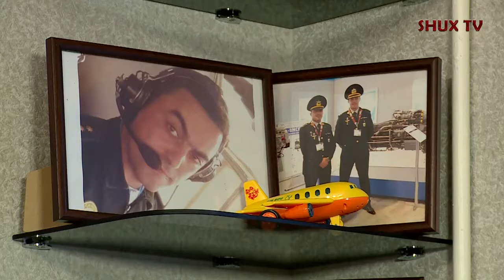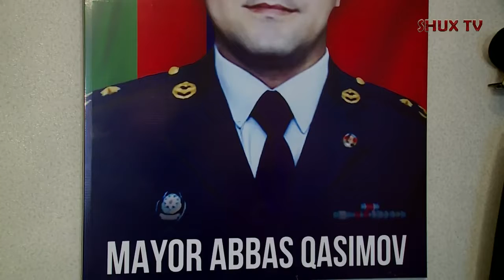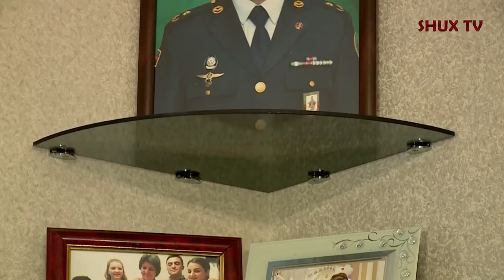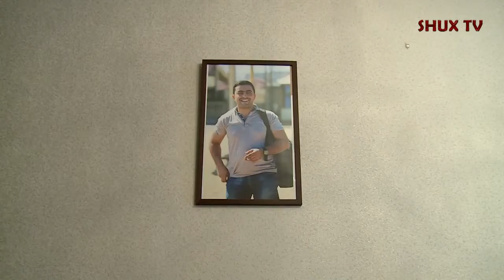44 günlük müharibədə Uluxanlinin Shehid pilotu mayor Abbas Qasimo